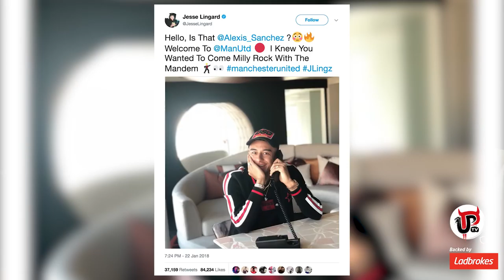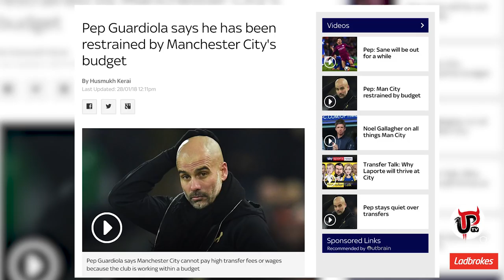MILLY ROCK, SANCHEZ, LINGARD + GUARDIOLA'S TEARS | UWR1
NEW SERIES! Alexis Sanchez, Milly Rock, Jesse Lingard, Pep Guardiola crying about money...it's all covered in this Untitled Weekly Review! Get your series name suggestions in.